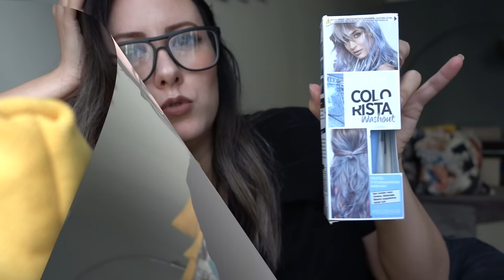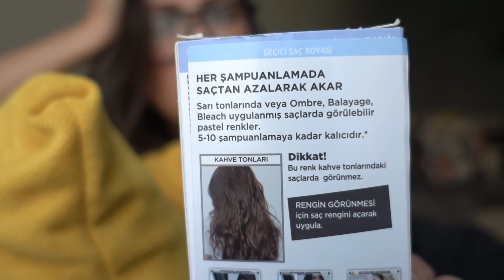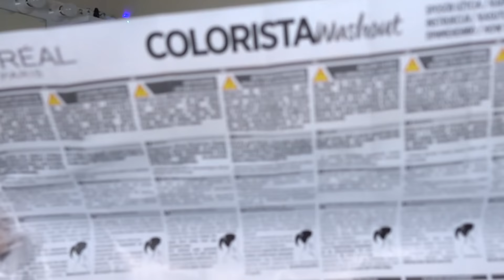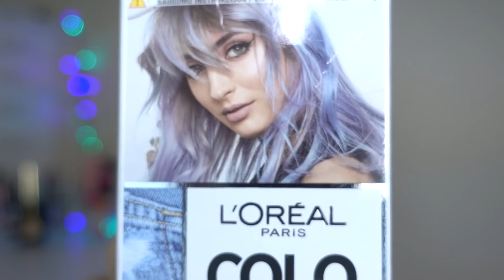Loreal Colorista İşe Yarar mı? | Maviye Boyadım Yeşil Oldu? | Işıl'la Dene 😘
Loreal Colorista Nasıl uygulanır? :) Direk uygulamaya geçmek için: 2:34

Videoda söylemediğim ek bilgiler; boya saçıma hiç zarar vermedi yıpratmadı, ilk yıkamadan sonra saçta kötü bir koku bıraktı ( şampuanla yıkadığım halde), videoyu çekmemle yayınlama süresi arasında bir kere daha yıkadım boya aktı, muhtelemen 3-4 yıkamada tamamı gidecektir.

Genel olarak değişiklik için dönem dönem uygulanabilir :)